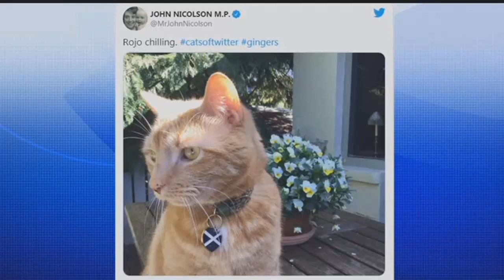Cat interrupts virtual Parliament meeting and goes viral